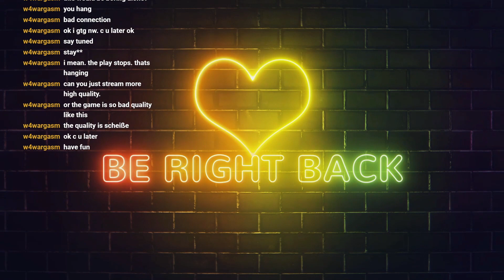TREASURE Hunting Adventure! | Modded Hardcore Minecraft Icarus | VOD #14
Start: 0:00
Skip to game: 1:09
VOD from Twitch. Streamed on the 17. December 2022.
Be a part of my streams, where I play games, like Minecraft, that allow for flight or give one WINGS over on Twitch!